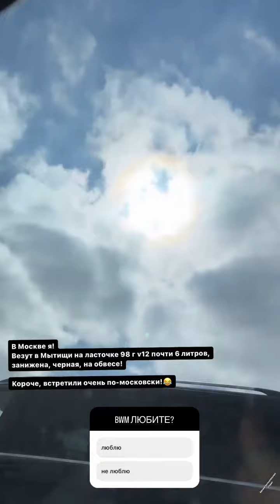Алиша Дюймовская (Instagram stories от 5.04.24)